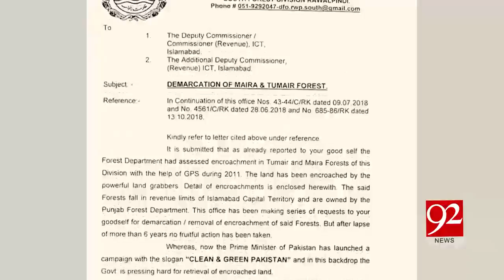Punjab Forest dept loses 954 hectare land | 30 Oct 2018 | 92NewsHD